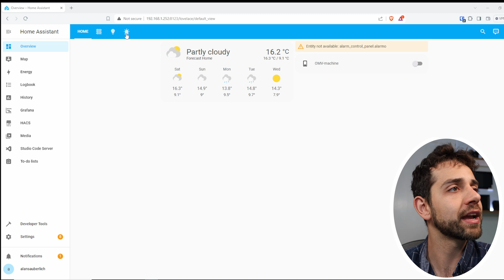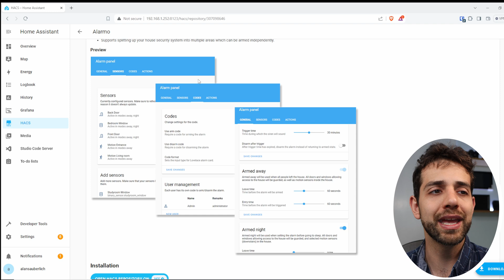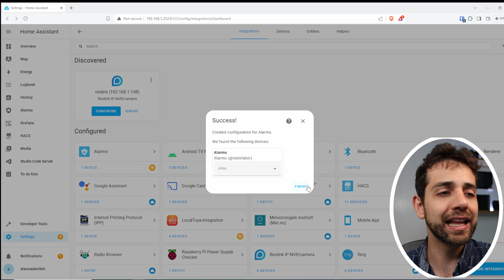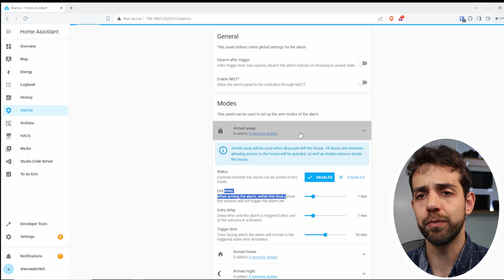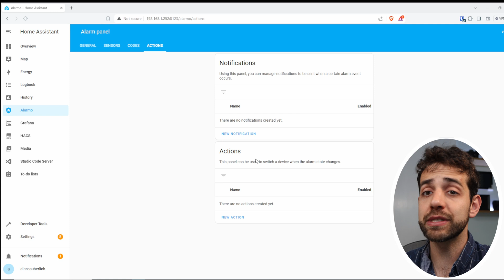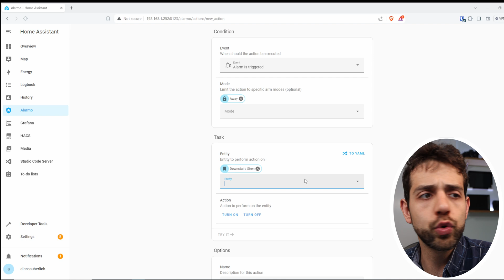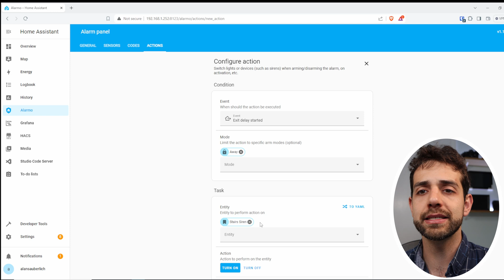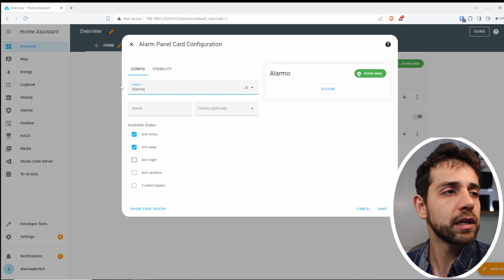Let's run create an alarm system with Home Assistant using Alarmo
In this video, we'll show you how you can use Alarmo in Home Assistant. With this app, you can ensure that your home is safe.

It's always good to know what needs to be improved.

It will change to a ringing bell to indicate that you have chosen to receive all notifications.